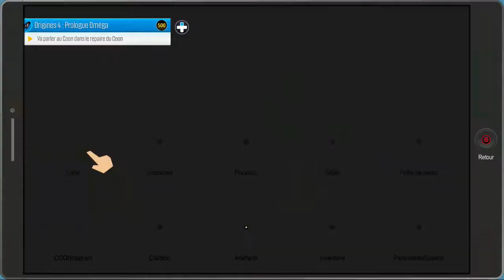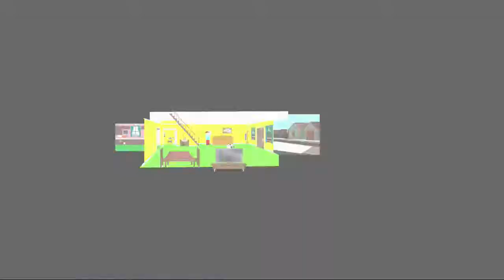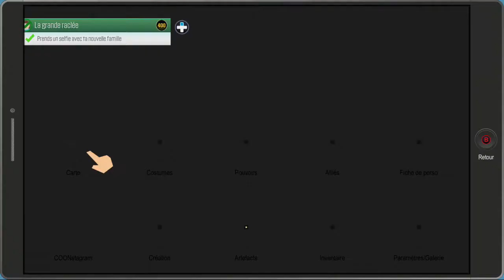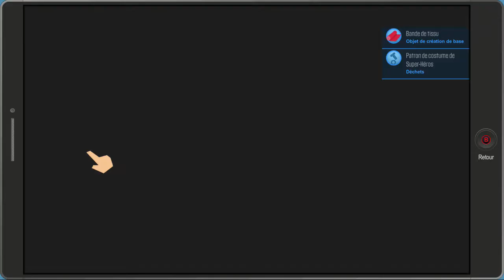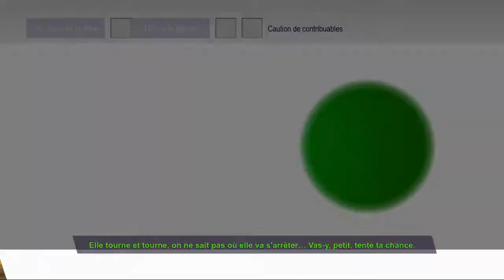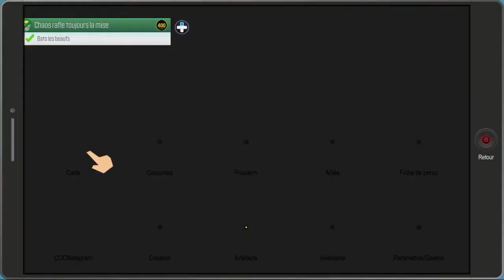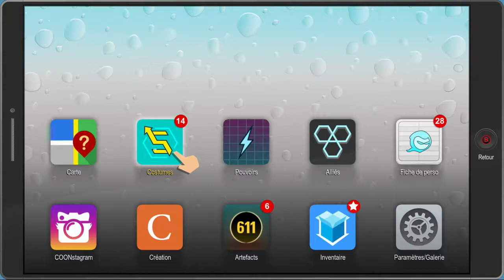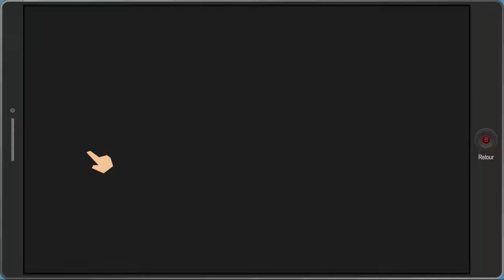South Park l'annale du destin Let's play FR - épisode 19 - Thérapie de couple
Bonjour, Pas de pubs/ Pas de liens, sinon messages supprimés

Bonjour tout le monde, on se retrouve pour le 19ème épisode du let's play en français sur South Park l'annale du destin. Dans cet épisode on va aider Tweek et Craig à régler leurs problèmes de couple